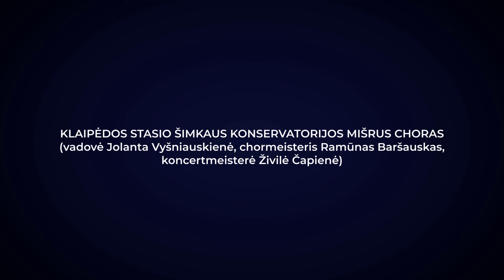Kazys Daugėla - siuita "Metai" skaitovui ir orkestrui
Kazys Daugėla (1960) siuita “Metai” skaitovui ir orkestrui pagal Kristijono Donelaičio poemą “Metai” / "The Seasons", suite for narrator and concert band by Kazys Daugėla to poem "The Seasons" by Kristijonas Donelaitis (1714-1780)
I.Pavasario linksmybės / The Spring's Joys
II.Vasaros darbai / The Toils of Summer
III.Rudenio gėrybės / The Autumn's Riches
IV.Žiemos rūpesčiai / The Cares of Winter
Atlieka:
Lietuvos kariuomenės orkestras (dirigentas ir meno vadovas maj. Egidijus Ališauskas),
Šilutės meno mokyklos fanfarinis orkestras „Pamarys“ (vadovas Gražvydas Raila)
Klaipėdos S. Šimkaus konservatorijos mišrus choras, Lietuvos muzikos ir teatro akademijos Klaipėdos fakultetų choro studija (vadovė Jolanta Vyšniauskienė),
Šilutės kultūros centro ansamblis „Vox Libri“ (vadovė Rasa Golubovskienė),
Solistas Deividas Norvilas-Deivis
Skaitovas Marijus Budraitis
Diriguoja  Kazys Daugėla

Vaizdo įrašas iš iškilmingo šventinio koncerto „Viena giminė, viena kalba, viena žemė...” Šilutės kultūros ir pramogų centre 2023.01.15

Keturių dalių siuitą “Metai” skaitovui ir pučiamųjų instrumentų orkestrui Kazys Daugėla sukūrė remdamasis K. Donelaičio poemos “Metai” siužetais ir žinomiausiomis dailininko Vytauto Kazimiero Jonyno (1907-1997) medžio raižinių iliustracijomis. Šios Kristijono Donelaičio poemos „Metai“ iliustracijos jau tapo lietuvių dailės klasika. K. Donelaičio poemoje aprašomus visus metų laikus kompozitorius savo sukurtoje siuitoje atvaizdavo naudodamas gimtojo Mažosios Lietuvos krašto liaudies dainų melodijas. Kai kurios iš jų užrašytos vos ne prieš 200 metų. Daugiausia dainų panaudota iš Kristiano Barčo (vok. Christian Bartsch 1832 – 1890)  parengto ir išleisto lietuvių liaudies dainų rinkinio „Dainų balsai“ ir Liudviko Rėzos (1776 – 1840) lietuvių liaudies dainų rinkinio „Dainos oder Littauische Volkslieder".

2014 was the Year of Donelaitis 300th birth anniversary. Four-part suite " The Seasons " for narrator and concert band composer Kazys Daugėla created on the basis of K. Donelaitis poem " The Seasons " plots and the most famous artist Vytautas Kazimieras Jonynas (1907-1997) woodcut illustrations. These Donelaitis poem "The Seasons" illustrations have become classics of Lithuanian art. Composer created his paintings of the suite using native Lithuania Minor folk song melodies. Some of them are written almost 200 years ago. Most songs used are from Christian Bartsch prepared and published by Lithuanian folk songs "Song of the votes”.
"If you do not doubt that the song’s soul is in the melody, it should also be true, that the song is understood correctly only when we sing or listen to it" – so believed Ch. Bartsch. He could not possibly foresee that the songs that sounded at his time will be wiped out in parallel with the East Prussian population. But after all, maybe he did predict? Therefore, he was rescuing them.
The ancient epics and worldview associate "The Seasons" with cyclical idea of time, which is expressed by the view of The Sun’s path in the sky. The main hero of this musical work is The Sun and the diversity of nature, life and work associated with it. In the Eternal Circle we born, age, die - everything repeats, nothing new happens.

Video by ISO slėnis videostudija, 2023